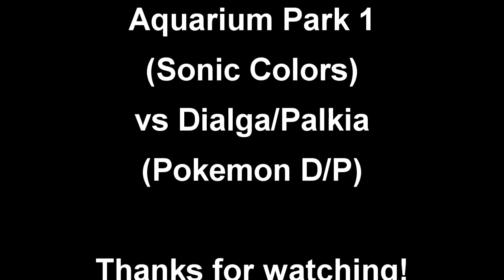(Seeing Sideways) Blake vs Tide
An animation for one of my college classes.

I picked Blake and Tide because these two minor Vexus characters mean a lot to me. They were the protagonists of my high school senior project way back in 2011, and without it, I would never have gotten into making animations in the first place.

There was going to be a scene where Blake and Tide use their Cerebus and Leviathan Summons, but I didn't have enough time to animate it so it was cut.